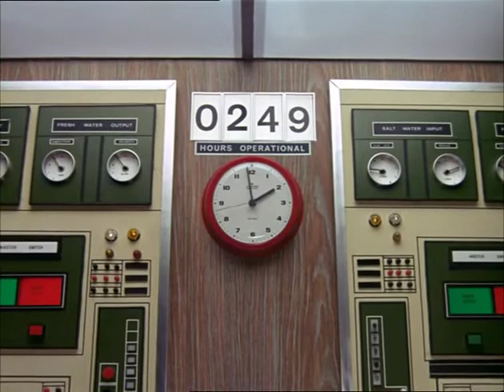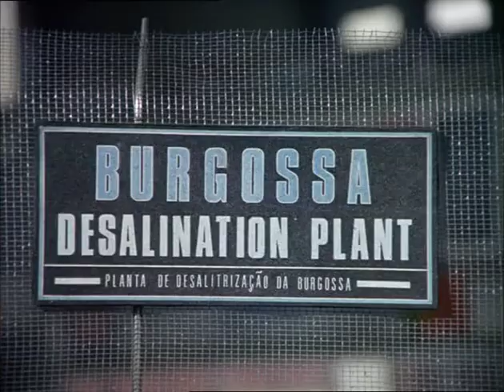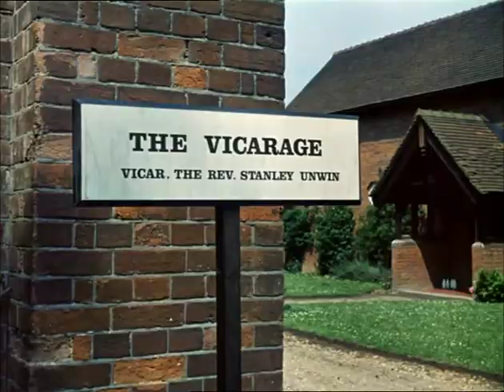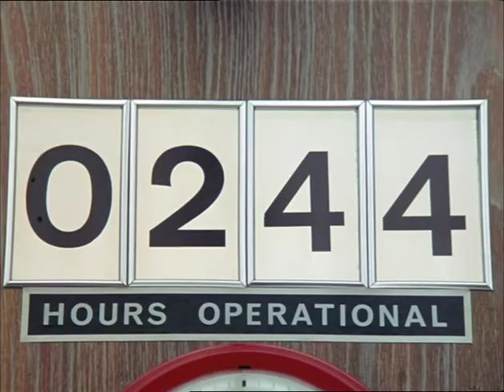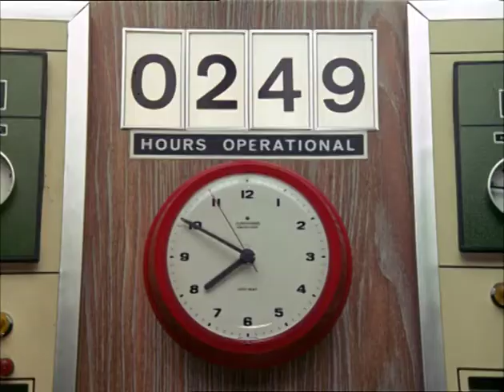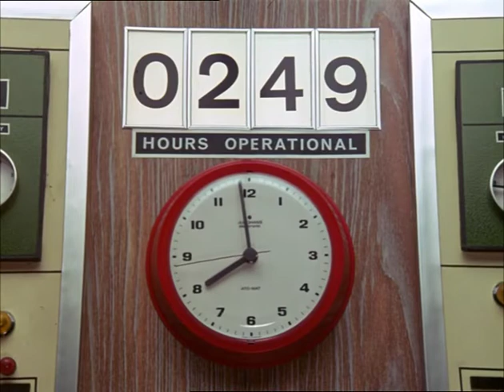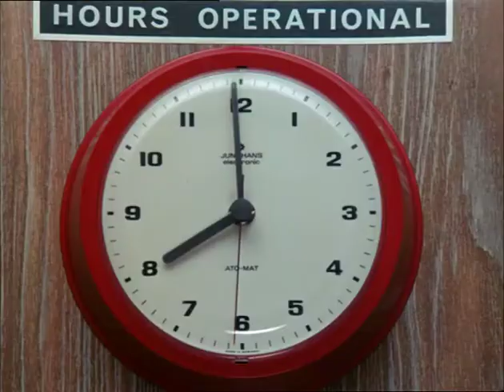the secret service a gerry anderson production a question of miracles